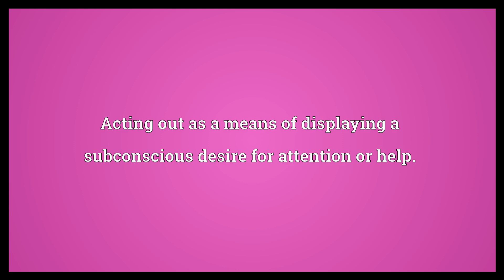Cry for help Meaning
Video shows what cry for help means. Acting out as a means of displaying a subconscious desire for attention or help..  Cry for help Meaning. How to pronounce, definition audio dictionary. How to say cry for help. Powered by MaryTTS, Wiktionary